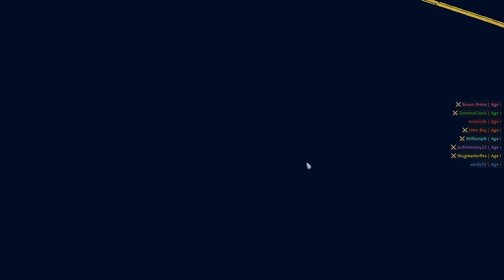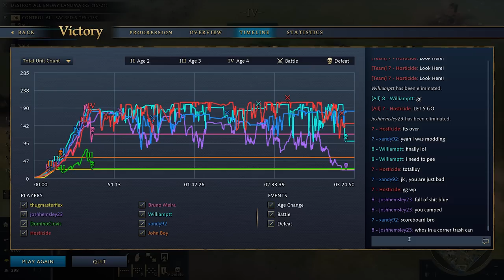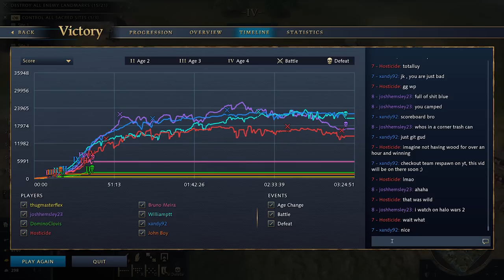we survived in a RELENTLESS 2v2 in Age of Empires 4 for 3 HOURS!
With resources running low, we tried everything we could to win in this Age of Empires 4 game. All hope was lost, and then a miracle happened. This was truly an EPIC comeback in Age of Empires 4!